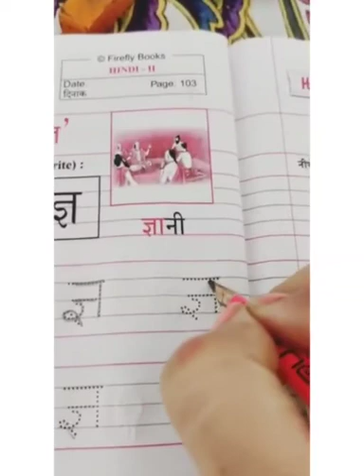The Orbis School M - Sr KG - Hindi - Vyanjan ज्ञ